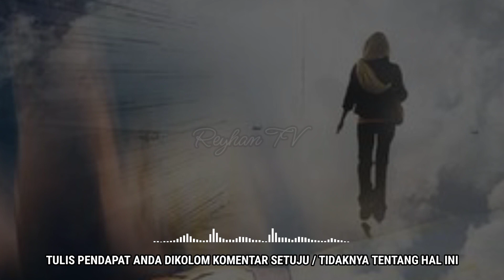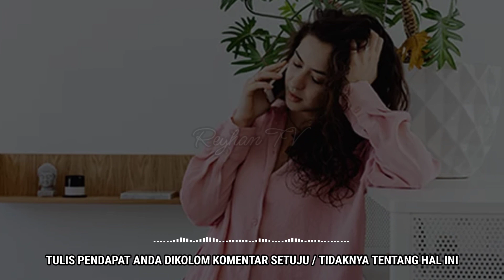INI WAJIB ANDA KETAHUI...!! 5 ARTI MIMPI ORANG MENINGGAL MENURUT ISLAM